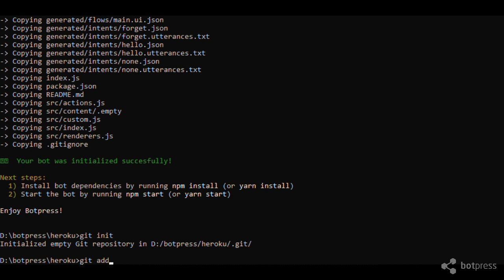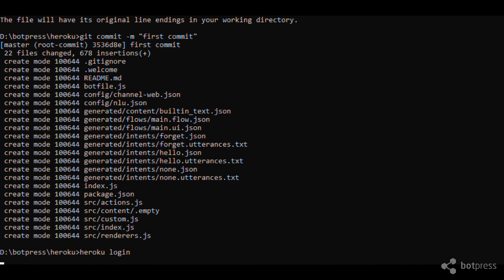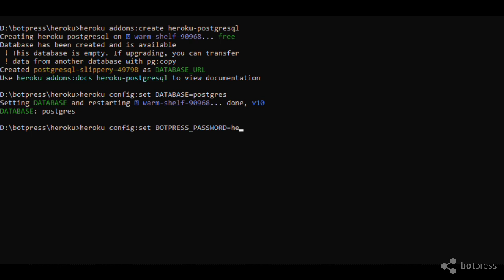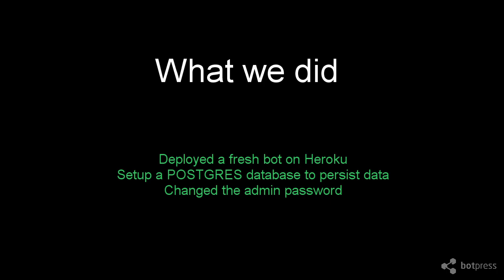Getting Started with Botpress – Deployment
This video will show you how to deploy your bot on Heroku.

Prerequisites:
- Install the Botpress CLI

Commands:

Heroku setup
- heroku login
- heroku create
- git push heroku master

Setup the database
- heroku addons:create heroku-postgresql
- heroku config:set DATABASE=postgres

Change the admin password
- heroku config:set BOTPRESS_PASSWORD=hello123